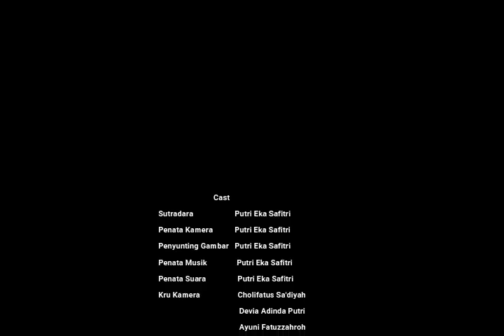Ciptaan Mu | Short Movie (Film Pendek) Karya SMA/SMK | SMK Negeri 1 Kudus